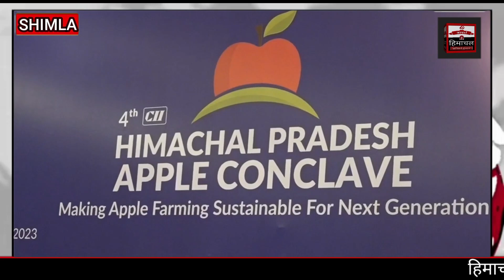भारतीय उद्योग परिसंघ की हिमाचल इकाई ने किया एप्पल कॉन्क्लेव जगत नेगी ने सुनी बागवानो की समस्याएं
शिमला के कुफरी में चौथा एप्पल कॉन्क्लेव का भारतीय उद्योग परिसंघ कि हिमाचल इकाई ने किया आयोजन जिसमें बतौर मुख्य अतिथि बागवानी मंत्री जगत सिंह नेगी सीपीएस मोहनलाल ब्राकटा और सीआईआई हिमाचल के अध्यक्ष गगन कपूर रहे मौजूद इस दौरान हिमाचल के सेब उत्पादक और बागवान भी मौजूद रहे और अपनी समस्या व सुझाव मंत्री के समक्ष रखें जिसमें किलो के हिसाब से सेब की खरीद यूनिवर्सल कार्टन वह अन्य समस्याएं मंत्री के सामने रखी मंत्री ने बागवानो को आश्वस्त किया क्योंकि सुझावों को सरकार अमल में लाने का पूरा प्रयास करेगी
बागवानी मंत्री जगत सिंह नेगी ने कहा की इस कॉन्क्लेव में बागवानो की समस्याओं पर सार्थक चर्चा हुई और कई बागवानों ने अपने सुझाव दिए हैं इस साल सेब किलो के हिसाब से दिखेगा हिमाचल में सेब उत्पादन बाकी देशों से कम है बाकी देशों में 60 मेट्रिक टन जबकि हिमाचल में 6 से 7 मीट्रिक टन उत्पादन है सेब की पैदावार और अच्छी हो सके इसके लिए हिमाचल प्रदेश हॉर्टिकल्चर यूनिवर्सिटी को और सुदृढ़ किया जाएगा क्योंकि सरकार हिमाचल को फल राज्य बनाने की दिशा में काम कर रही है क्लीन प्लांट मैटेरियल बागवानों को मिले इसके लिए हाई डेंसिटी प्लांट की तरफ जाने की जरूरत है..
बागवानी मंत्री जगत सिंह नेगी

 वी ओ 2 - वही बाग वालों ने कहा कि यूनिवर्सल कार्टन 24 किलो से 20 किलो स्टैंडर्ड साइज बनाया जाए और बागवानों के मसलों को सरकार जल्द से जल्द निपटाने का प्रयास करें ताकि सेब उत्पादक मैं बढ़ोतरी हो जिससे सेब बागबानो वह सरकार को मुनाफा हो सके

सेब उत्पादक 1,2,